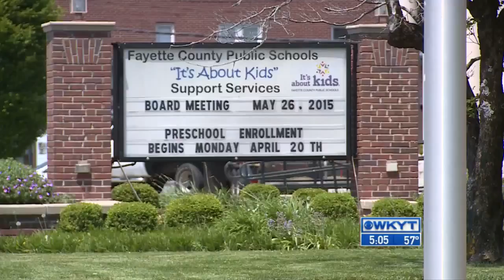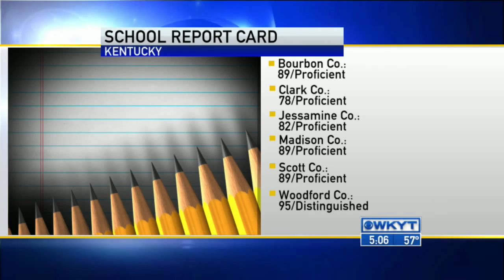WKYT News at 5:00 PM 10-1-15